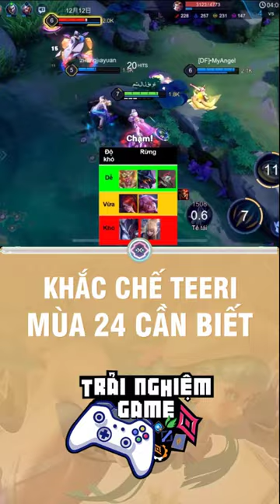Những vị tướng khắc chế Teeri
Những vị tướng khắc chế Teeri cùng trải nghiệm game tìm hiểu ngay nhé